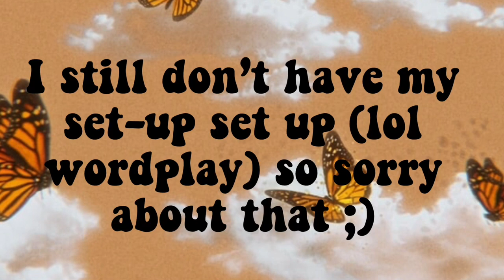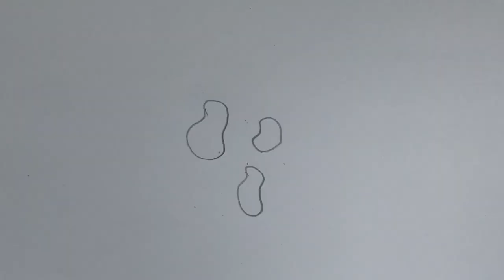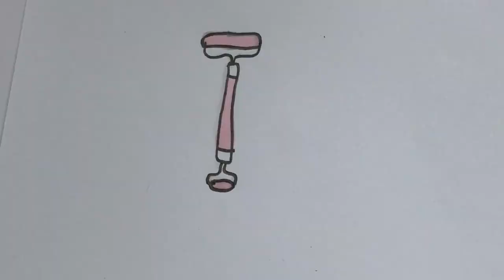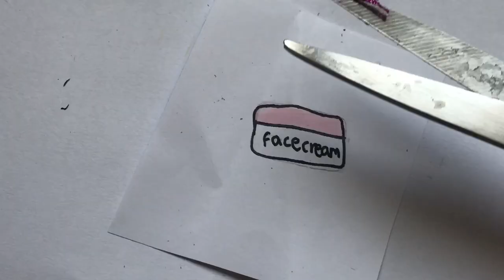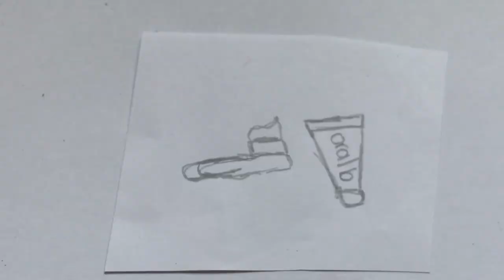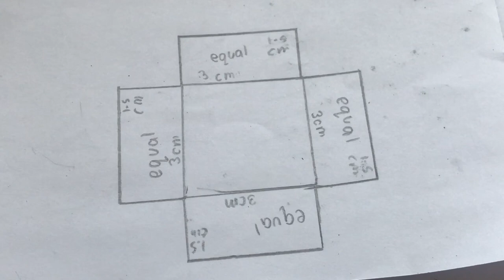How to make skincare for your paper animal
hey
heres a lil vid i made

credits
inspiration @The_Creative.  they were the ones who inspired me to make this video so thank you!

music: @LuKremBo  their music is soo nice and great for editing and videos like this

sry for the trash thumbnail, i didnt have a lot of time to make it

If you reached this far in the descirption comment "kittycat:)"